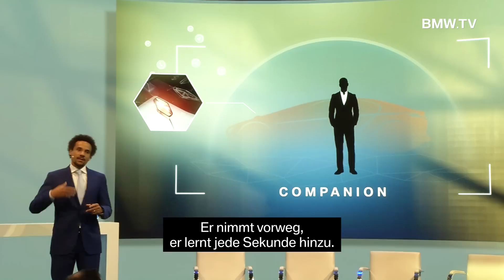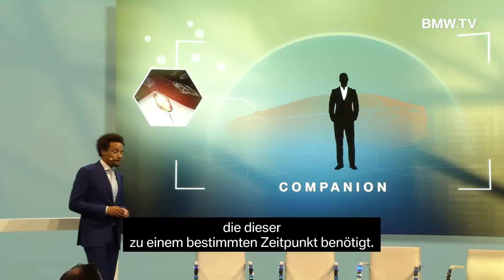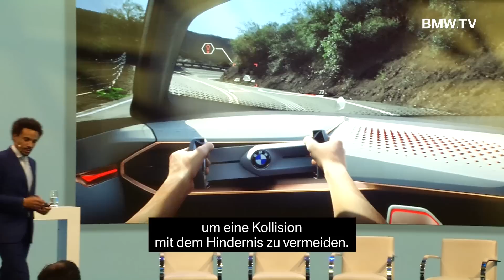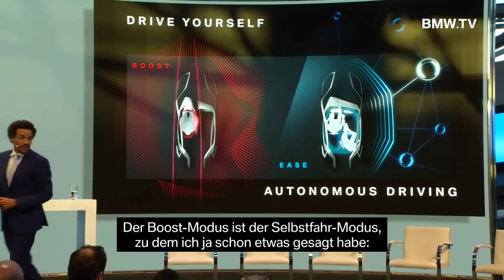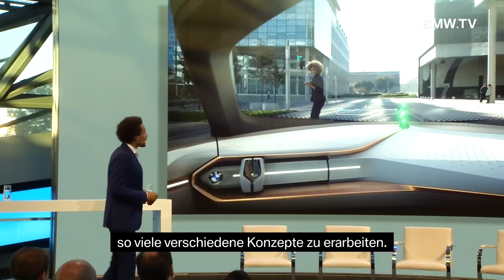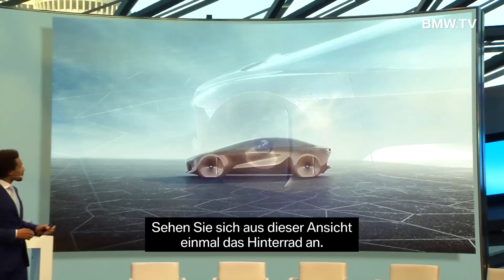BMW WELCOMES: Future Mobility. Das Fahren der Zukunft. Oliver Heilmer.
Zum zweiten Mal 2016 heißt es in der BMW Welt: BMW Welcomes. In der regelmäßigen Vortragsreihe dreht sich dieses Mal alles um das Thema "Future Mobility" – mit innovativen Ideen zur modernen Fortbewegung von morgen.
Sehen Sie hier den Vortrag zum BMW VISION NEXT 100 von Oliver Heilmer, Leitung Interieur Design BMW Automobile.